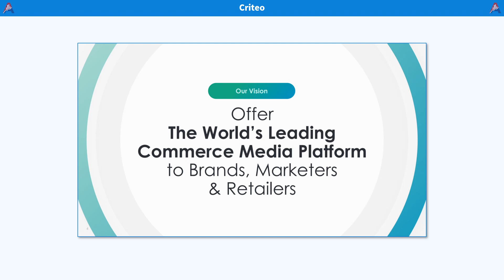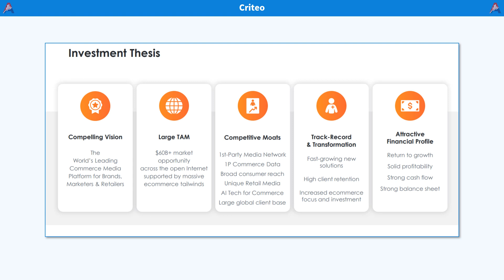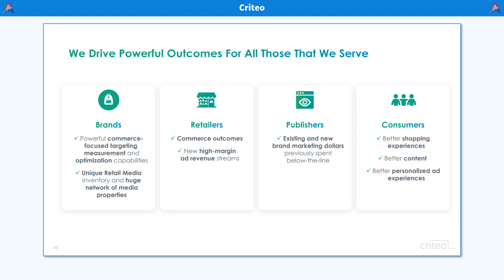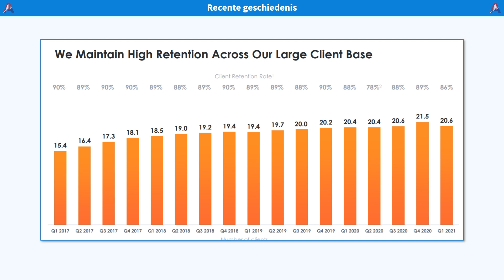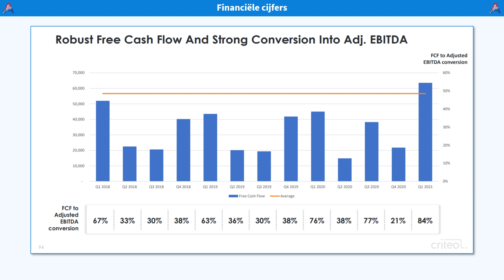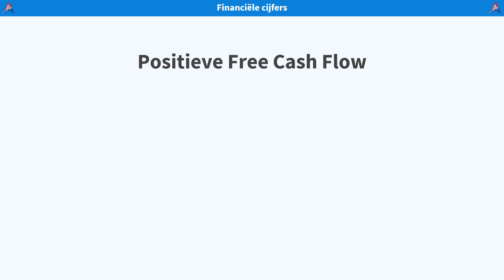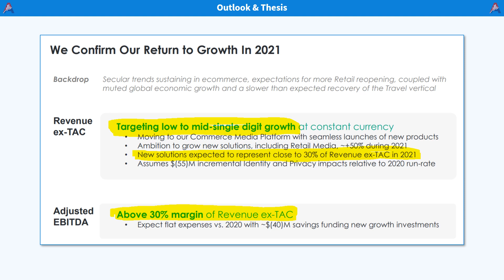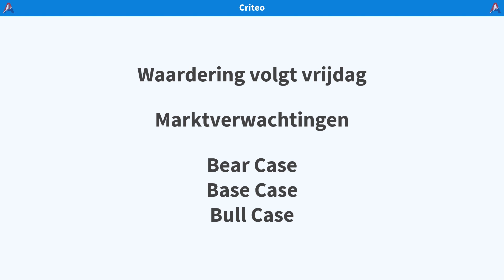Beleggen in Criteo - Aandelenanalyse - Deel 1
Discord joinen en de portfolio tracker + Fair value calculator ontvangen?

Hoofdstukken:
0:00​​ Intro
0:08 Introductie Criteo
6:14 Recente geschiedenis
14:39 Outlook & Thesis
18:25 Afsluiter

Ik help jou graag bij het bereiken van je financiële beleggingsdoelen. Via onderstaande links kan ik nog meer kennis met jou delen!

💠Wil je mij via discord eenvoudig bereiken?
Join The Financial Hub en tag me in één van de chats!

- Assenderp Capital -